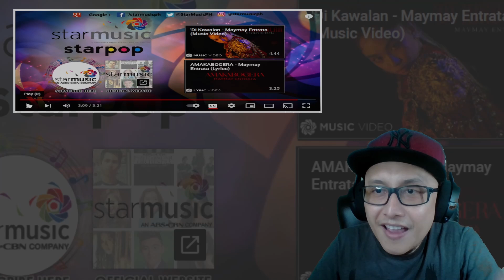🇵🇭 FIRST TIME WATCHING "AMAKABOGERA - MAYMAY ENTRATA (MUSIC VIDEO)" | REACTION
AS REQUESTED! :)

Check out this new reaction video to "AMAKABOGERA - Maymay Entrata (Music Video) ". Hope you guys enjoy this! Make sure to watch from start to finish! :)

THANKS Y'ALL!!!

Want me to react to your favorite artists? Leave your requests/comments below.